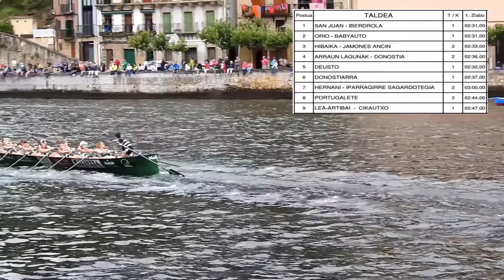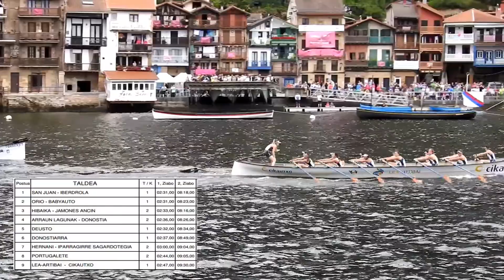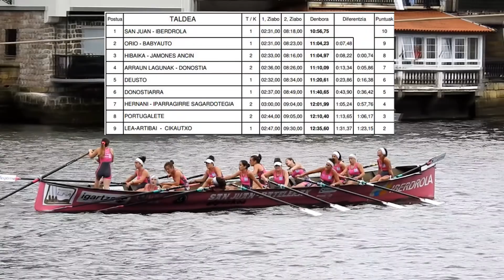2017-GIPUZKOAKO EMAKUMEZKOEN TRAINERU LIGA-PASAIAKO IKURRIÑA